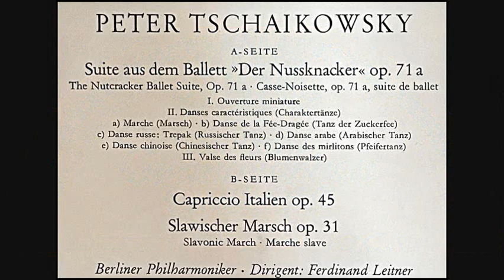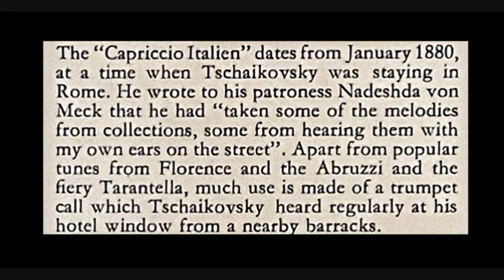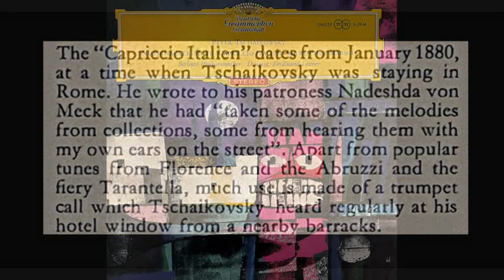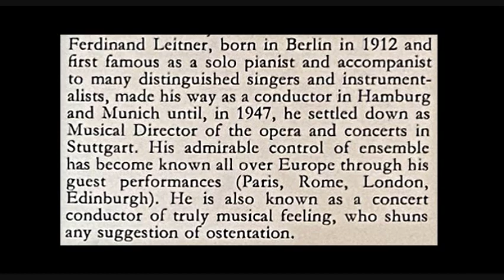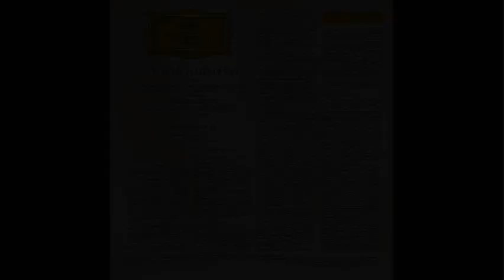Tchaikovsky: Capriccio Italien Op. 45 - Ferdinand Leitner, BPO, 1964 - DG SLPEM 136 029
Ferdinand Leitner (4 March 1912 in Berlin – 3 June 1996 in Zürich) was a German conductor. Leitner studied under Franz Schreker, Julius Prüwer, Artur Schnabel and Karl Muck.

Peter Tschaikowksy – Berliner Philharmoniker · Ferdinand Leitner

Nussknacker-Suite · Capriccio Italien · Slawischer Marsch

Deutsche Grammophon – 136 029 SLPEM, Deutsche Grammophon – SLPEM 136 029